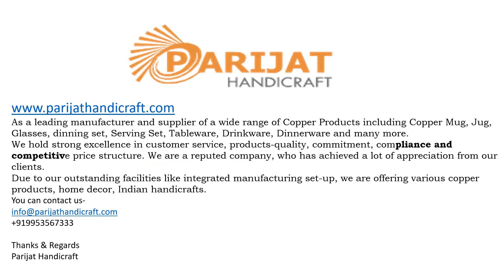Parijat Handicraft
There's nothing like enjoying a hot cup of tea or coffee or an iced cold drink while you relax and unwind, but what happens when you set down your cup or glass? You don't want to compromise the look of your furniture for the sake of sipping your favorite beverage, which is why you simply can't afford to be without our Handmade Indian Red Beaded Tea Coasters. Unlike other drink coasters on the market today, the Handmade Indian Red Beaded Tea Coasters are made with fashion in mind as much as function. The tea coasters are beautifully designed and feature a bright red color that will look handsome on many different types of wood and stone tabletops. The round drink coasters feature an eye-catching swirl pattern created by luxurious red glass beads that cover one entire side of the design. Handmade in Haryana, India, the Handmade Indian Red Beaded Tea Coasters are meticulously crafted to make them as durable and protective as possible. The drink coasters have a smooth red polyester backing that will not scratch or mark your tables. The fabric is resistant to the effects of hot and cold temperatures and soaks up condensation from glasses to keep tables perfectly dry. At 4 inches in diameter, the placemats for mugs are perfectly sized for everything from coffee cups to teacups to stemware to drinking glasses. Not only will the Handmade Indian Red Beaded Tea Coasters allow you to protect your own furniture, but they also make a great home decor gift to help someone you love take care of their own belongings. The tea coasters come in a package of six and are beautifully arranged in a matching red gift box secured by a red ribbon. Get the simple pleasure of the perfect beverage without having to think about the appearance of your tables and counters! Order the Handmade Indian Red Beaded Tea Coasters and sip to your heart's content, knowing your furniture is fully protected. Add our gift box of six coasters to your cart now!